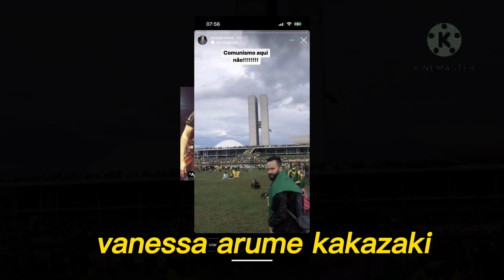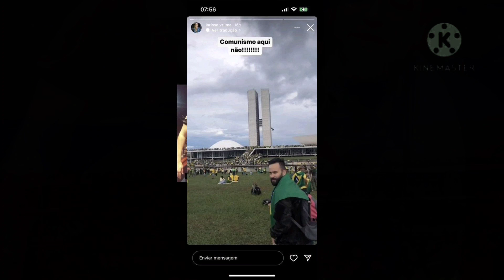Wellington Macedo de Souza tinha salário de R$ 10 mil por mês